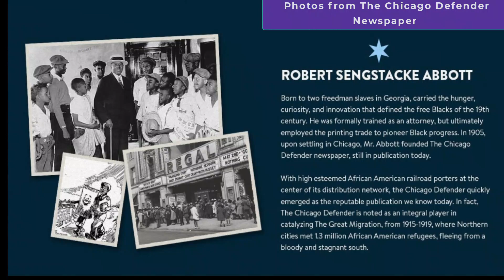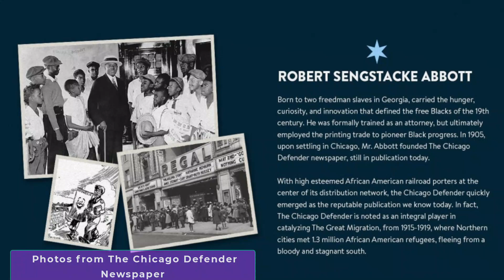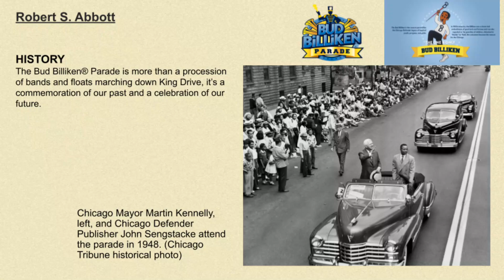Ms. Latrina Wagner - Robert S. Abbott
Ms. Latrina Wagner,  teacher at Ben Davis Ninth Grade Center, highlights Robert S. Abbott. Ms. Latrina Wagner is a 2023 Voice of Black Educators